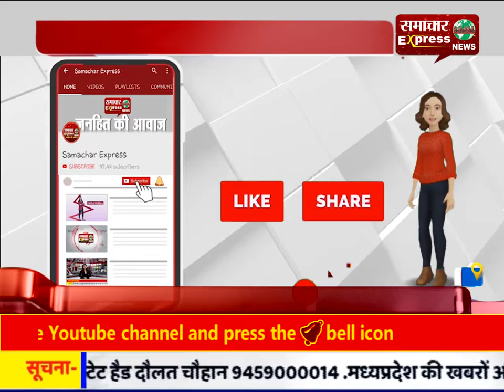मथुरा पुलिस ने लूट की घटना का किया खुलासा, शातिर लूटेरा चढ़ा हत्थे